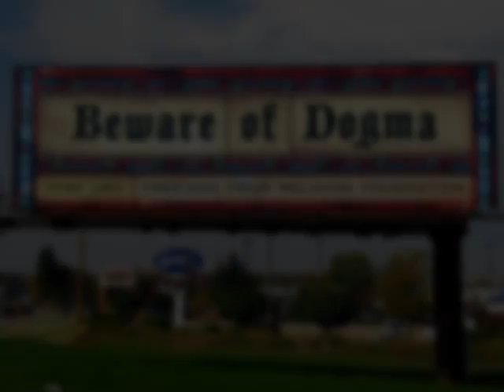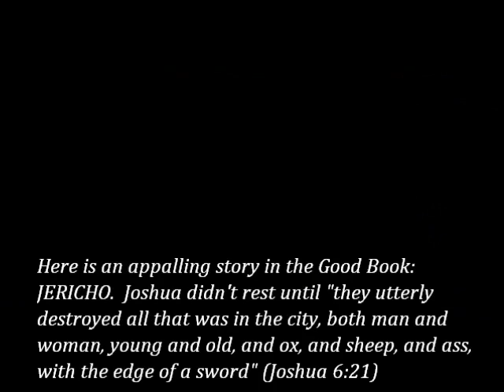Randy Fay - Beware of Dog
Original song by Randy Fay.  The May 21 Judgment Day BS was part of the inspiration for this song, as was the book by Richard Dawkins "The God Delusion"

Lyrics:

Are you afraid of my dog?
No really, he's right here if you can't see him you're invitin' catastrophe
I can save you, but there's a few issues we gotta review
Don't ask no questions, do as I say, not as I do

Chorus:
My dog will make you suffer, he'll burn your house to the ground
And if you say you can't see my dog, it's my duty to take you down

You're gonna come with me and I'll love you like a brother
My dog will keep up safe and warm unless you see another
Cognitive dissonance!  Are you ready? Sister Thedra said
Use your heart in this matter, don't use your head

(chorus)

Me and my dog are goin' somewhere, we're headed to Jericho
We got some work to do there, perhaps you want to go.
So you better stop readin' them books
A little knowledge ain't inerrancy
Follow me and my angry dog, we'll demonstrate obediency